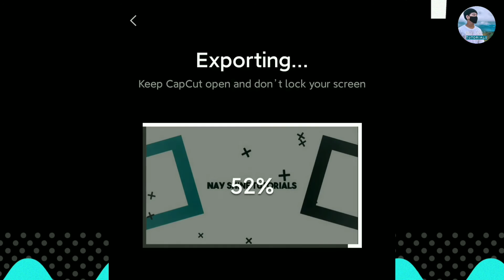Capcut မှာ အလွယ်ဆုံး ဗီဒီယိုဖိုင်ထုတ်နည်း | Video Export in Capcut Video Editing Tutorials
📺 အခြားသော Capcut Tutorial များလေ့လာရန် 💻